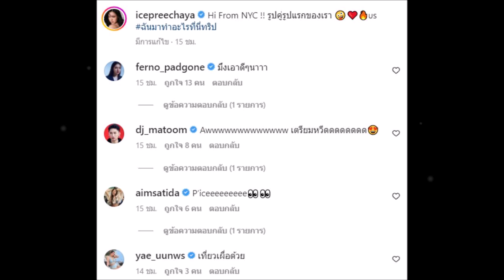ไอซ์ ปรีชญา โชว์รูปคู่รูปแรกกับหนุ่ม แฟนๆจับผิดเหมือนพระเอกดัง